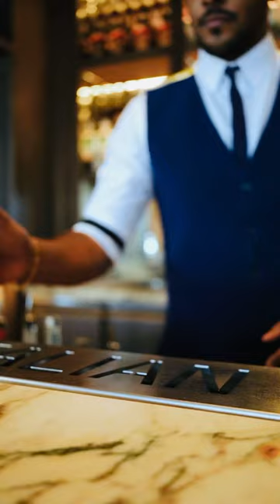Blood and sand